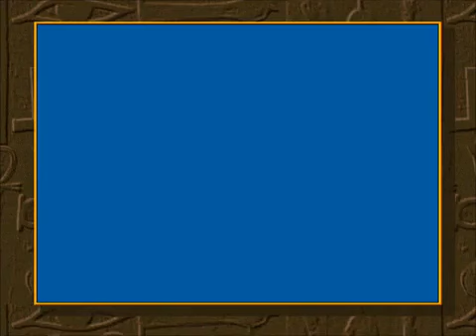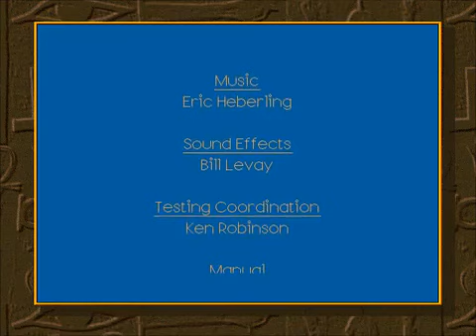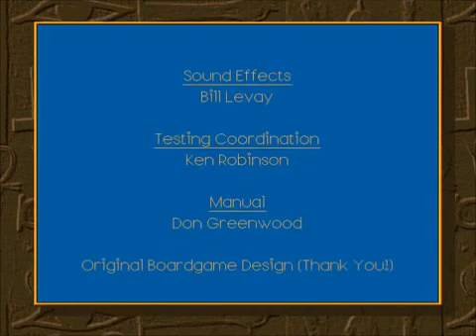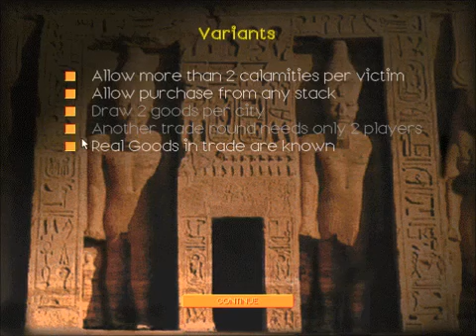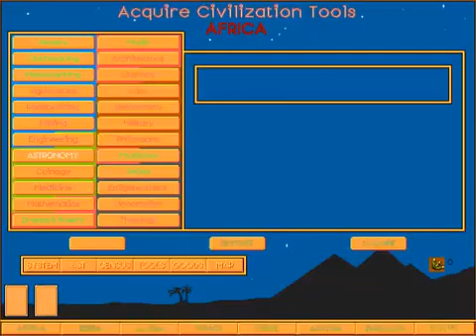Advanced Civilization partie 1